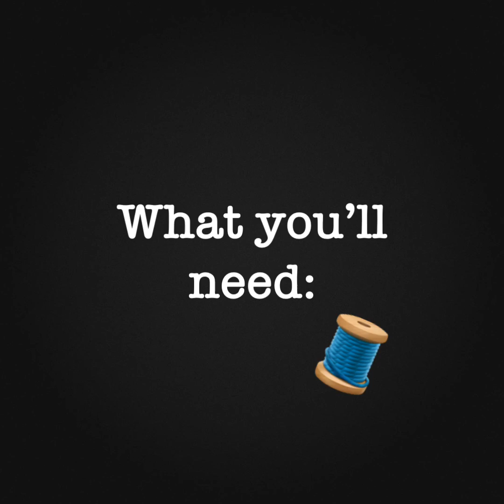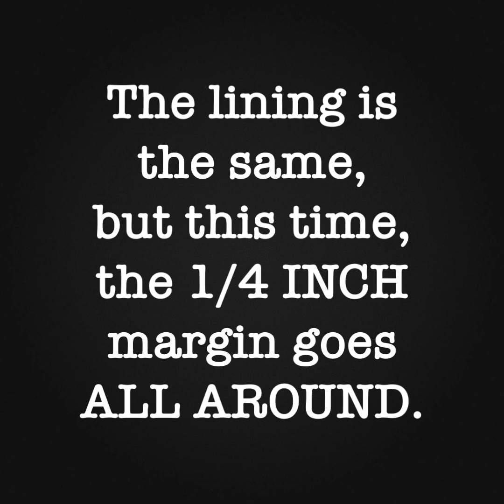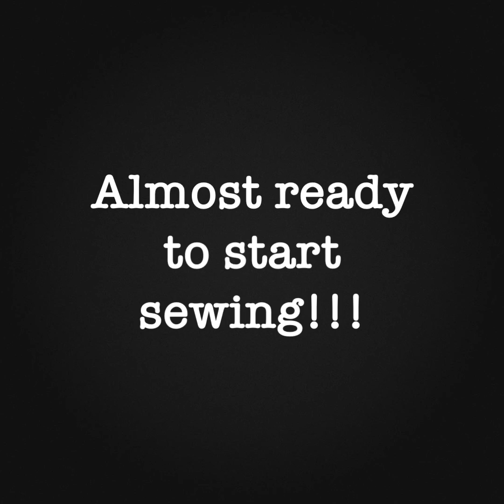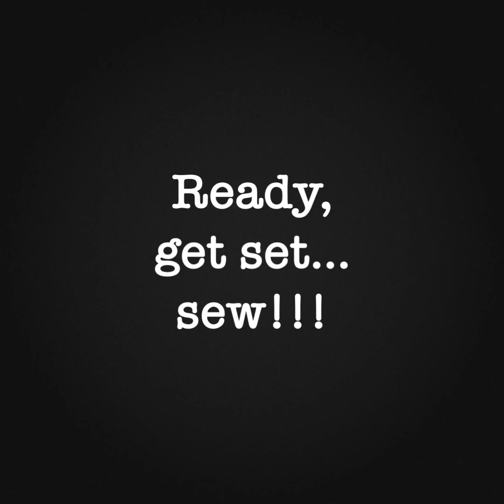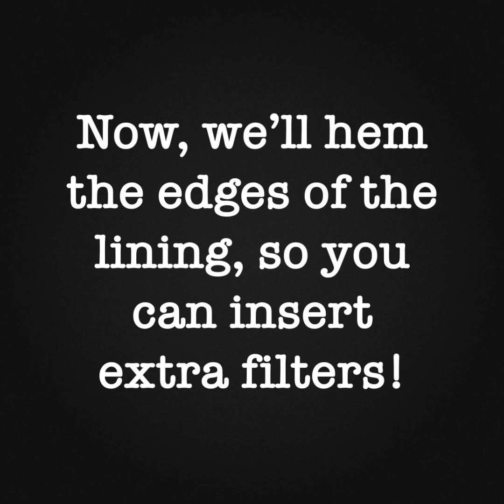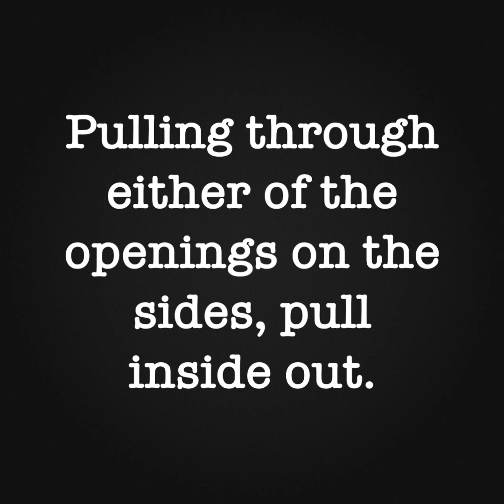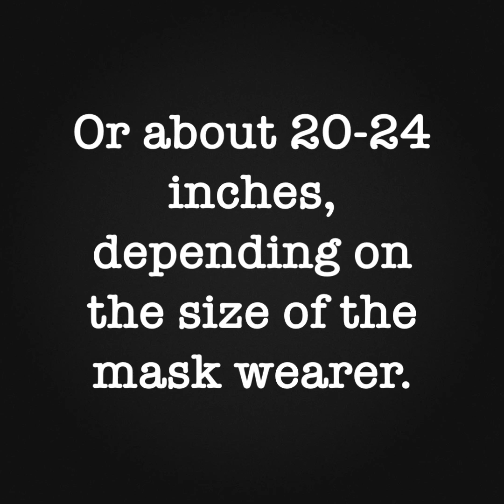DIY - Sew a Face Mask with Pocket for Filters! 😷 *UPDATE in the Description*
*UPDATE 040420*
Craft Passion now has different versions of the pattern uploaded. If you download the version with the seam allowance already, no need to add the 1/4 seam allowance around the pattern.

Whether using a machine, or by hand, you can try your hand at sewing a face mask! We used the pattern by the awesome @craftpassion —you can get the pattern in different sizes (I'm considered a tall Asian woman, and I prefer the men’s size mask)!

We’re still gonna schedule a Zoom Sew-Along, but for those of you who can manage with instruction from a video, we tried to make this one as easy to follow as we could.

Happy making, and be safe! Tag MakeAtHomeTogether and @craftpassion so we can see what you make! ❤️